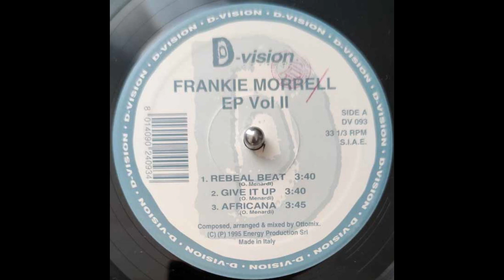FRANKIE MORRELL AFRICANA 1995